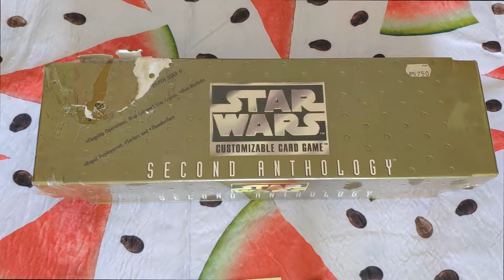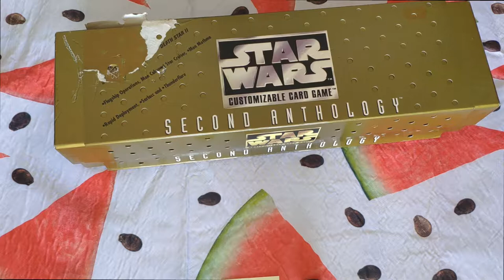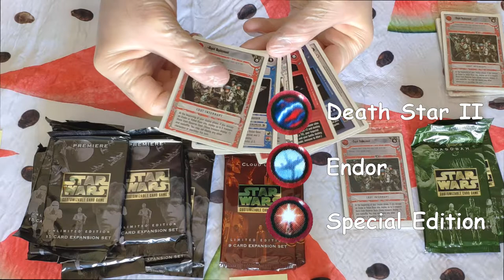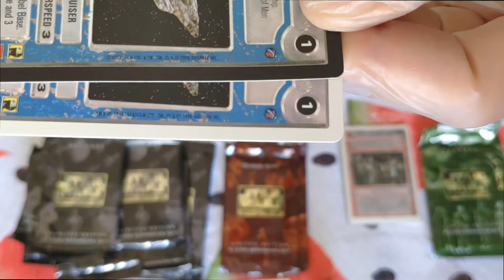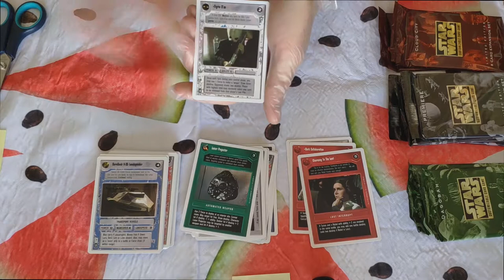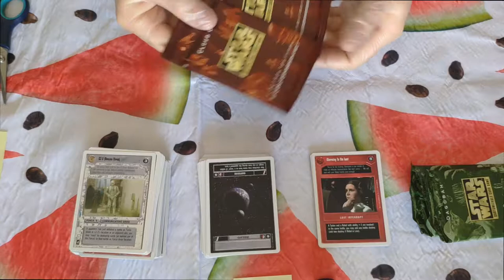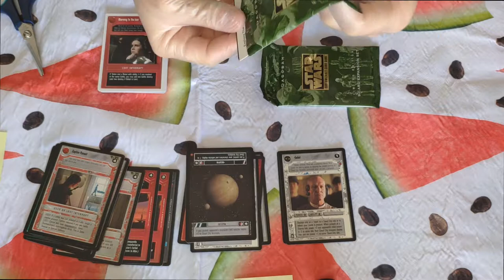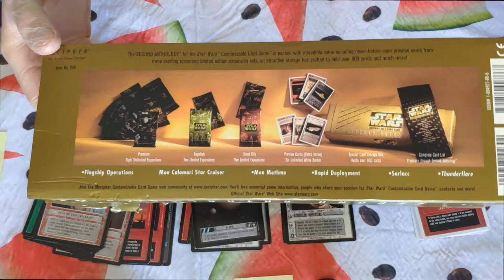Unboxing - ¿Qué hizo el perro? - Caja Second Anthology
Hola!

Aquí abrimos una caja de Second Anthology del juego Star Wars CCG!!
Un pedazo de historía del coleccionismo de Star Wars que además tiene una historia que contar, con un perro involucrado...  No os lo perdáis!!

Disfuten!!!  ^_^

Gracias!